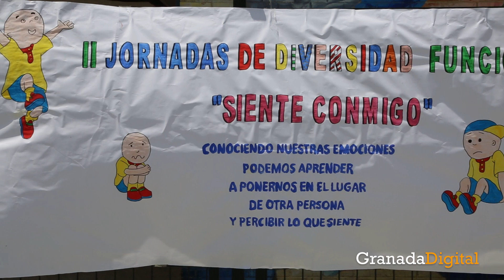II Jornadas por la Diversidad Funcional del colegio Sierra Elvira de Granada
Granada Digital asistió a las II Jornadas por la Diversidad Funcional del colegio Sierra Elvira de Granada, en las que los alumnos conocieron más acerca de las distintas discapacidades que existen. Bajo el lema "Siente conmigo", los estudiantes se ponen en la piel del colectivo afectado por alguna discapacidad.